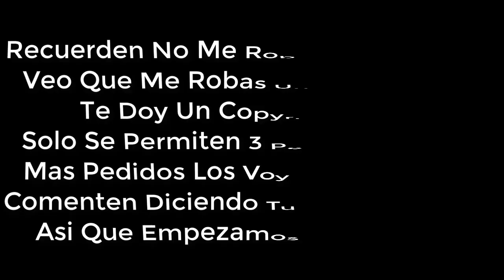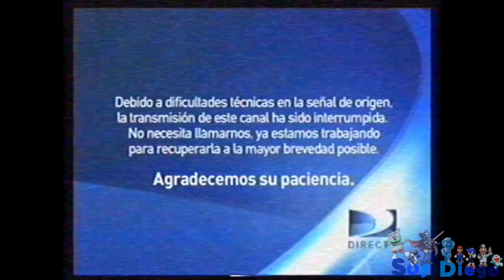[FALSO] Pantalla antipirateria de Nicktoons (Latinoamerica, 2013-2017)